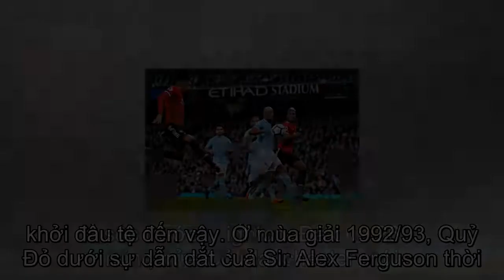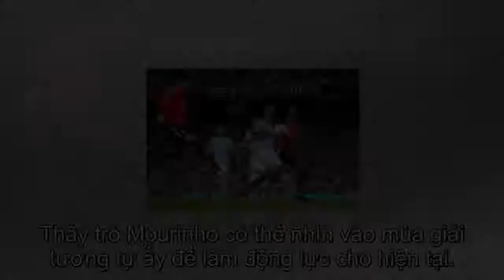Vì sao thua 2/3 trận đầu lại là điềm báo vô địch của M.U?